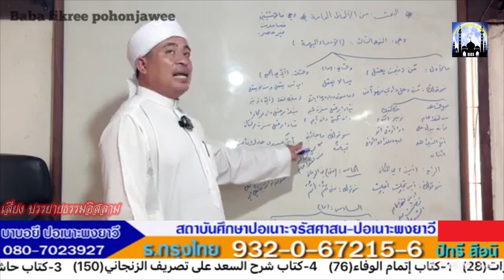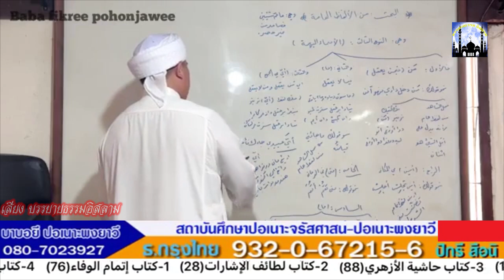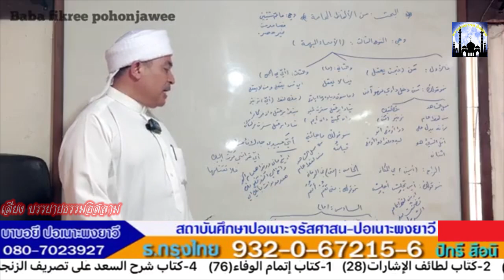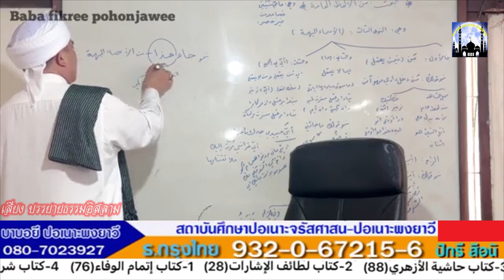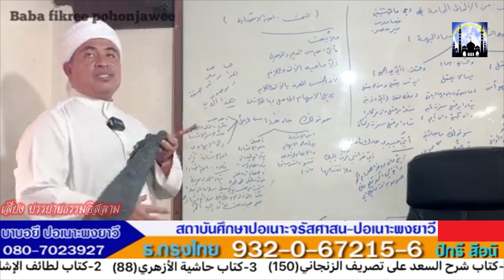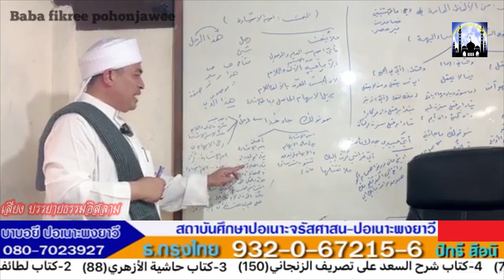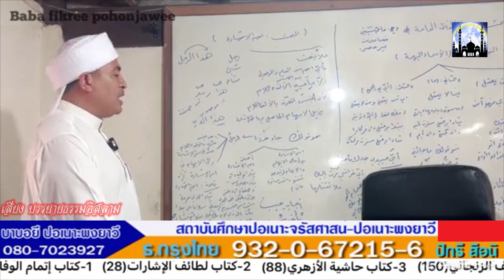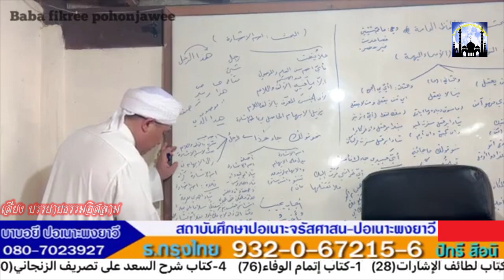[สอนกีตาบ] บาบอฟิกรี ปอเนาะพงยาวี 14-08-66 (เช้า)